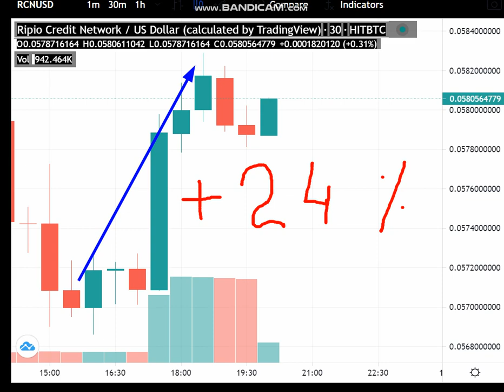Altcoin Explosion. -Ripio Credit Network (RCN) +24 %.-crypto explode today-COIN on MASSIVE NEWS